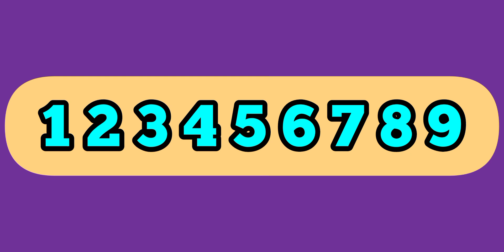MARIANA CONTA 8 - 9 - 10 | GALINHA PINTADINHA | APRENDER A CONTAR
Viva Mariana - Música Infantil.
Mariana CONTA DE 8 9 10 - MÚSICA INFANTIL / MARIANA ACCOUNT 8 9 10 - CHILD MUSIC.

Letra:
Mariana conta oito
Mariana conta oito
É 1, é 2, é 3, é 4, é 5, é 6, é 7, é 8, é
Ana viva a Mariana
Viva a Mariana
Mariana conta nove
Mariana conta nove
É 1, é 2, é 3, é 4, é 5, é 6, é 7, é 8, é 9, é
Viva a Mariana
Mariana conta dez
Mariana conta dez
É 1, é 2, é 3, é 4, é 5, é 6, é 7, é 8, é 9, é 10, é
Viva a Mariana

36canaldamaribella